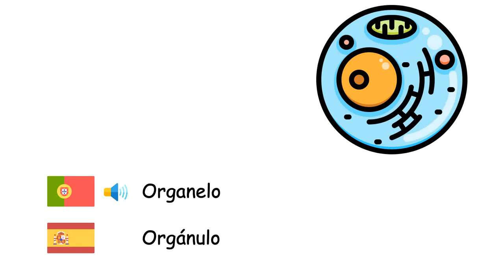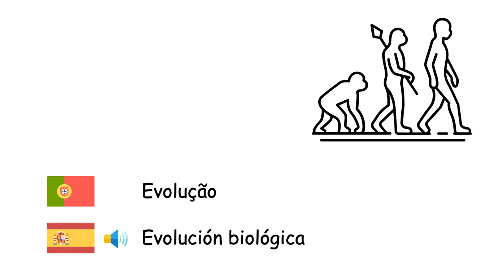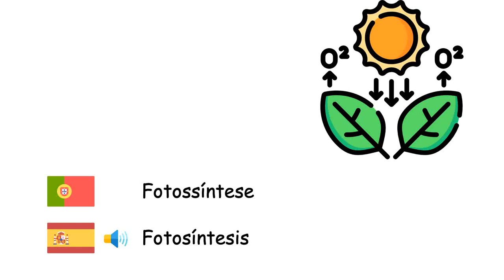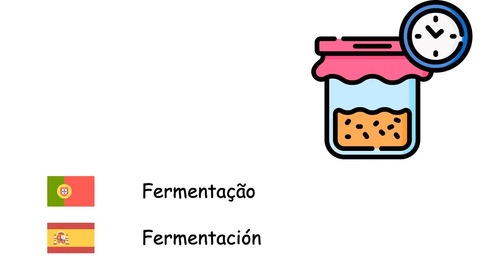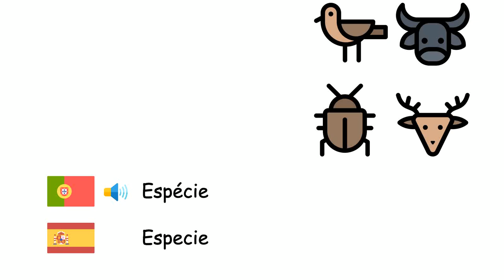Biologia (Língua castelhana) (pt-es)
Fone TV
pt-es-14
Biología (Idioma español)
Célula - Célula
Órgão - Órgano
Tecido - Tejido
Organelo - Orgánulo
Gene - Gen
Bactéria - Bacteria
Vírus - Virus
Plantae - Plantae
Animalia - Animalia
Proteína - Proteína
Evolução - Evolución biológica
Adaptação - Adaptación biológica
Mutação - Mutación
Metabolismo - Metabolismo
Organismo - Ser vivo
Micro-organismo - Microorganismo
Fotossíntese - Fotosíntesis
Clorofila - Clorofila
Semente - Semilla
Embrião - Embrión
Germinação - Germinación
Polinização - Polinización
Raiz - Raíz
Folha - Hoja
Madeira - Madera
Digestão - Digestión
Fermentação - Fermentación
Carnívoro - Carnívoro
Herbívoro - Herbívoro
Natureza - Naturaleza
Reprodução - Reproducción
Enzima - Enzima
Sangue - Sangre
Vida - Vida
Fóssil - Fósil
Biodiversidade - Biodiversidad
Fertilizante - Fertilizante
Espécie - Especie
Extinção - Extinción
Hereditariedade - Herencia genética